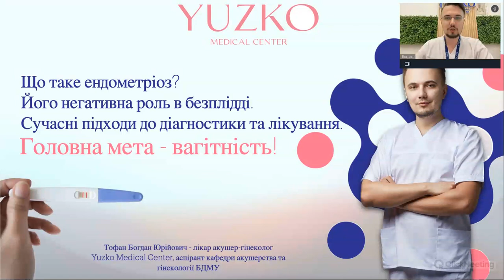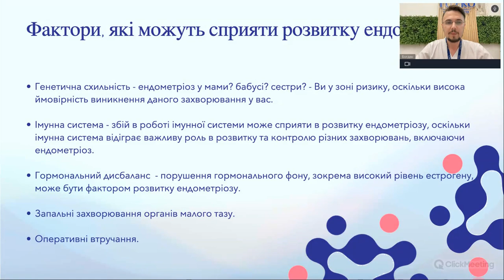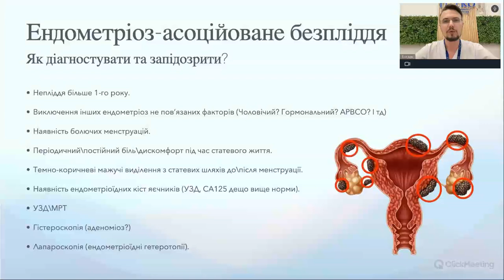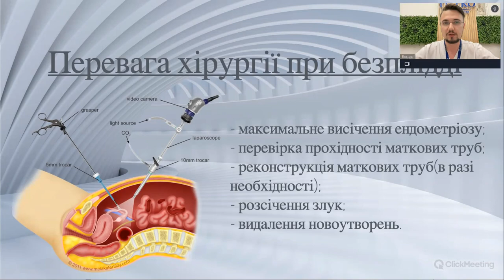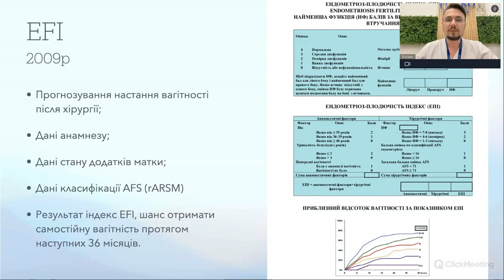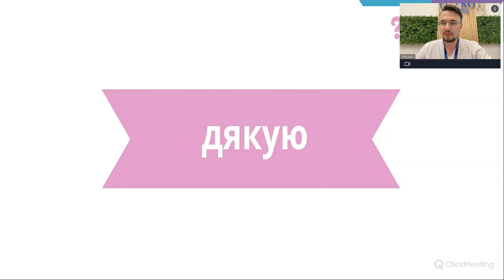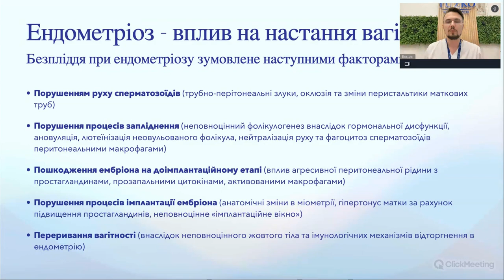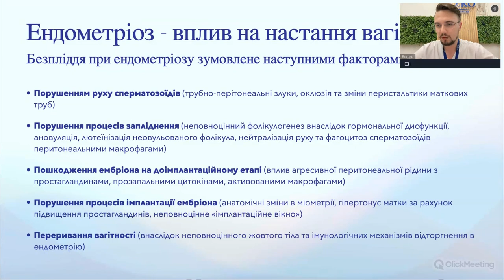Що таке ендометріоз у жінок? Його негативна роль в безплідді.Головна мета – вагітність!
Під час цього заходу, Тофан Богдан Юрійович, акушер-гінеколог Медичного центру Юзько розповів про те: Що таке ендометріоз у жінок? Його негативна роль у безплідді. Головна мета - вагітність!